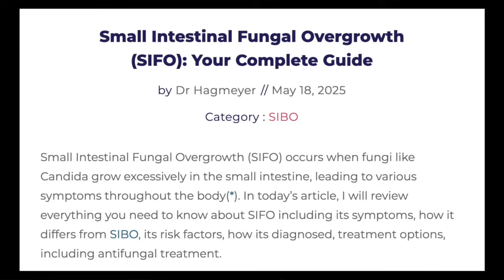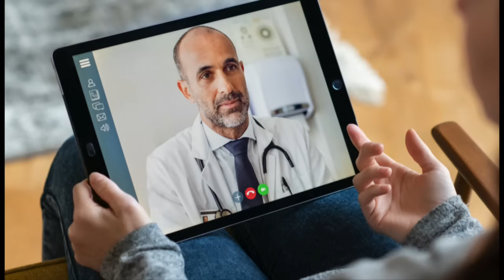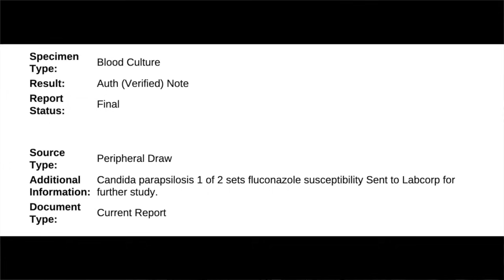How Did I Get a Fungal Infection in My Brain & What is Candida Parapsilosis. Life with a Vent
Recently, I was very sick and in the hospital with sepsis. My blood cultures came back as positive for the fungus called Candida parapsiosis. In addition to being in my blood, the Candida parapsilosis was also found in my brain and caused a brain infection. I am hopefully now on the correct medicine, and in about six months, I hope to be completely cleared of this infection.